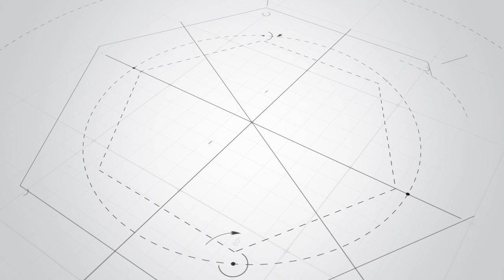لمسة بيانية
الطالبة نور حاج موسى
من أعمالنا في يوم اللغة العربية